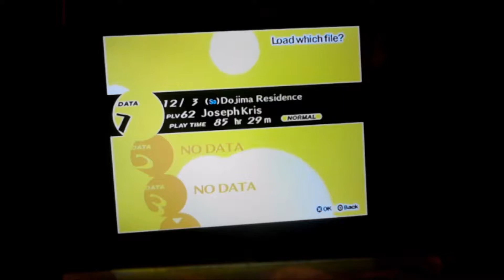Let's Play Persona 4 Part 44: The Info Dump Part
Time see Namatame's side of the story